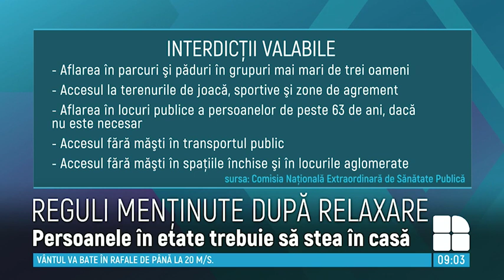Restricţiile impuse de autorităţi, ce este INTERZIS şi ce sunt OBLIGAŢI să facă cetăţenii